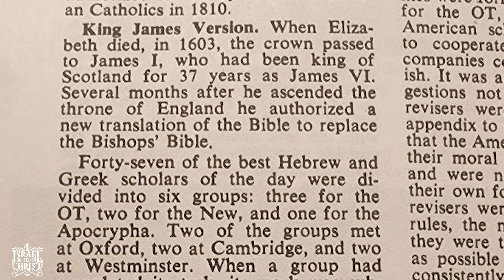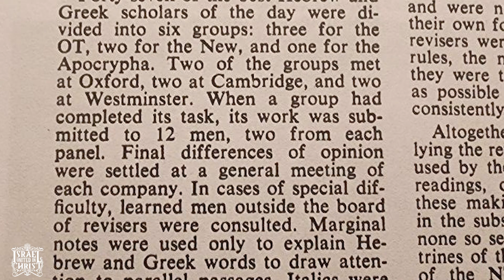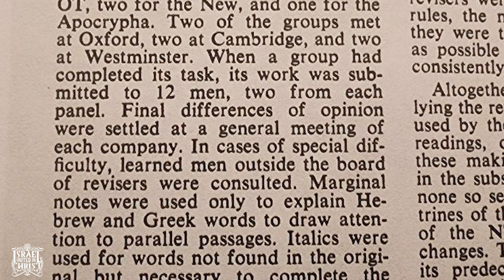Deep Dummy Got Beef With The Letter "J"